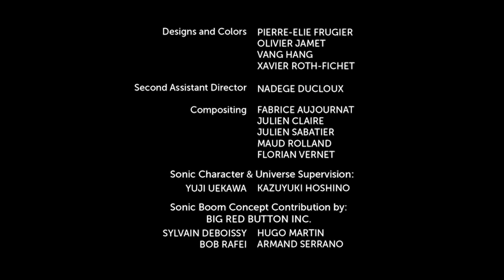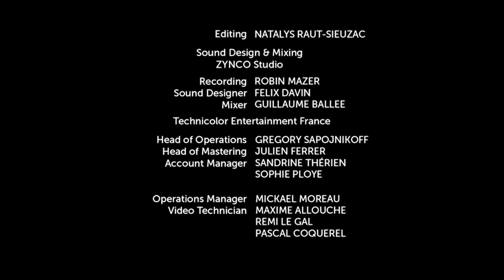Соник Бум - 2 сезон 31 серия - Будут гонки | Sonic Boom